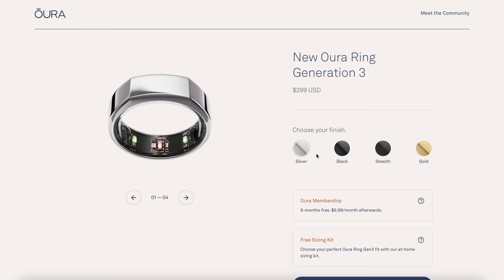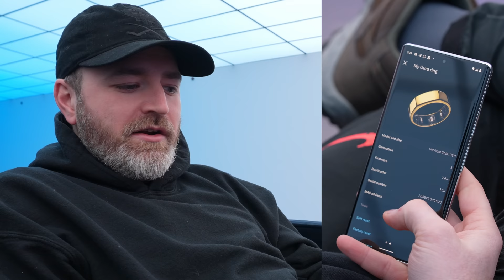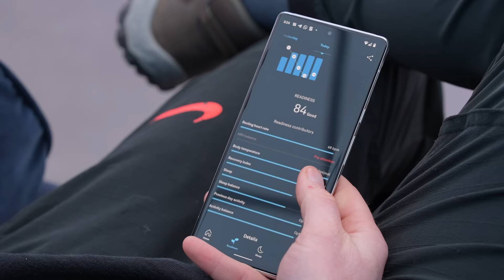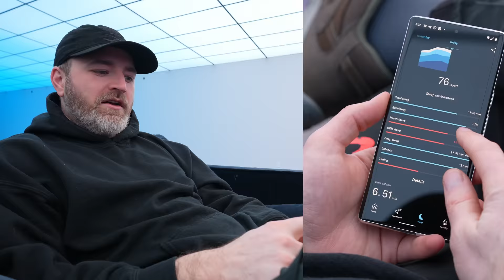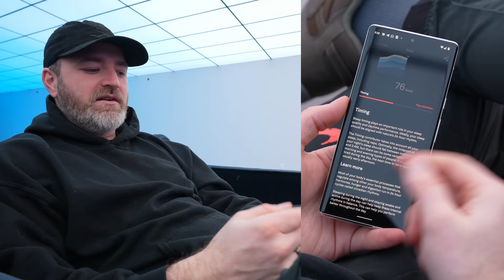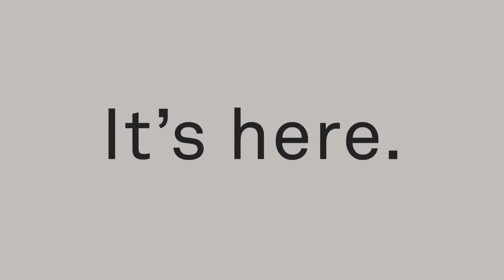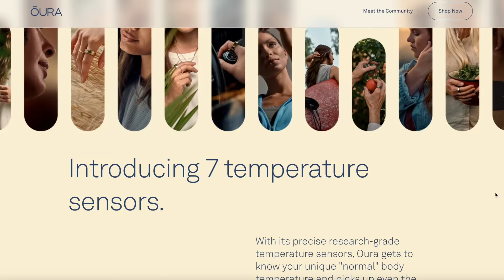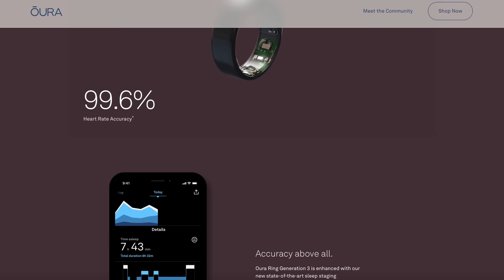Are You Willing to Wear This Tiny Futuristic Tech on Your Finger?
The Oura Ring is a tiny, unique device packed full of tech. How are you sleeping? Discover the incredible Oura Ring Generation 3 for yourself